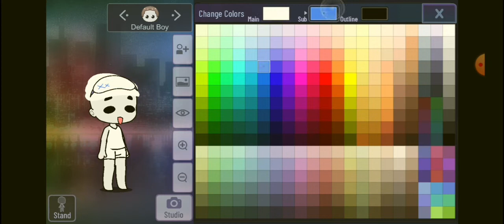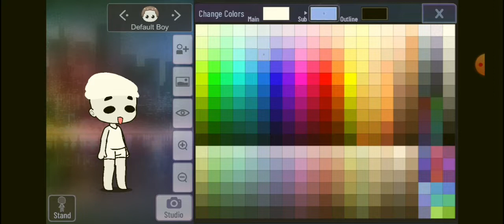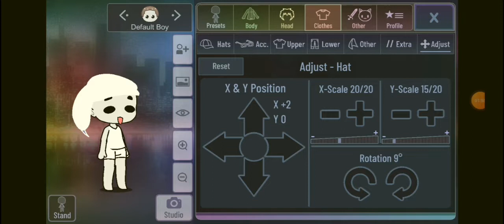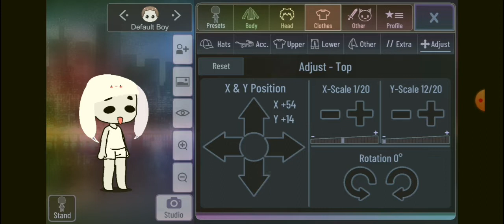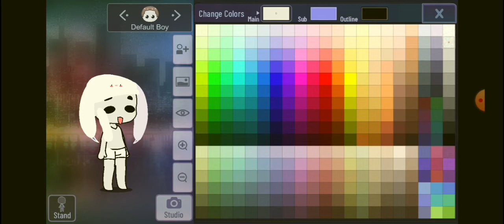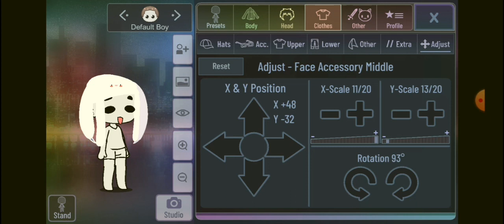How to do the Bunny hat in gacha (Tutorial with a big lack of editing)